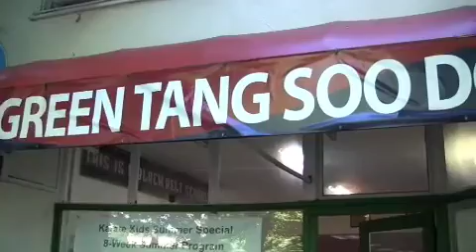West Seattle Woman wins national award